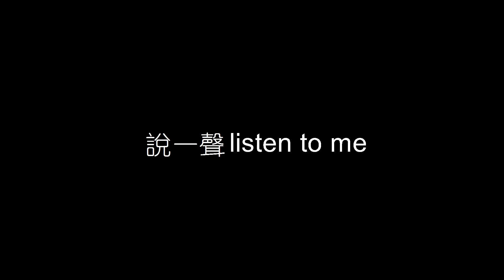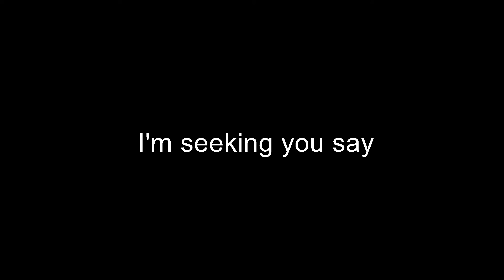孫燕姿 綠光 無損音樂FLAC 歌詞LYRICS 純享